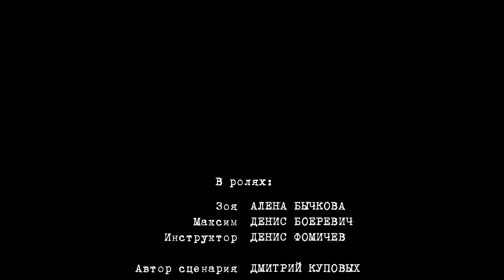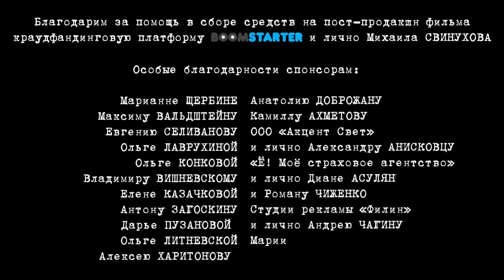РЕШИТЬСЯ НА… (16+). Короткометражный фильм. Драма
Короткометражный фильм.
Максим любит экстрим. Он живет на кураже и, казалось бы, ничего не боится. У Максима есть девушка – Зоя. Вместе они разделили радость от множества головокружительных приключений. Однажды, они приезжают на железнодорожный мост, чтобы совершить прыжок с альпинистской веревкой (ropejumping). В этот раз план Максима дал сбой: он прыгнул, а Зоя отказалась… Почему?

Год выпуска: 2013
Жанр: Драма
Студия: Свободное кино
Режиссер: Дмитрий Куповых
Продюсер: Дмитрий Куповых
Оператор: Антон Александров
Монтаж: Дмитрий Куповых, Алексей Архипов, Александр Ермолин
Автор сценария: Дмитрий Куповых
Звукорежиссер: Павел Квашнин, Никита Зинич
В ролях:
Алена Бычкова, Денис Боеревич, Денис Фомичев